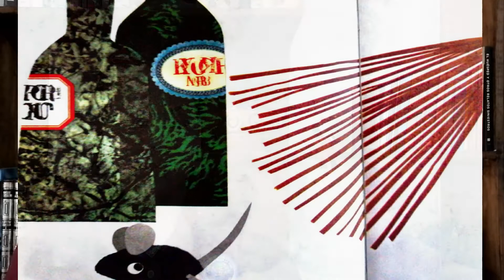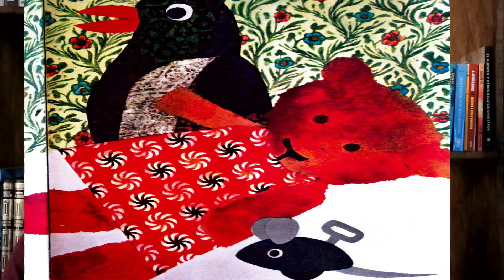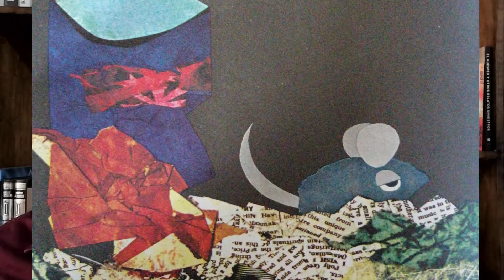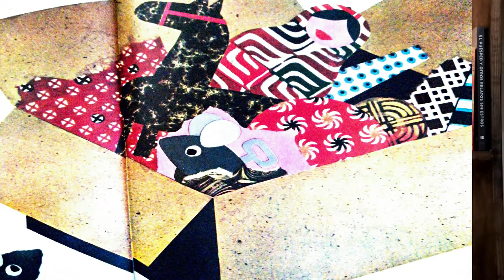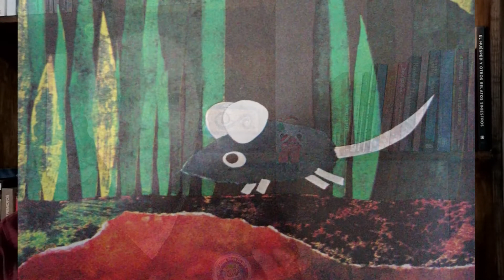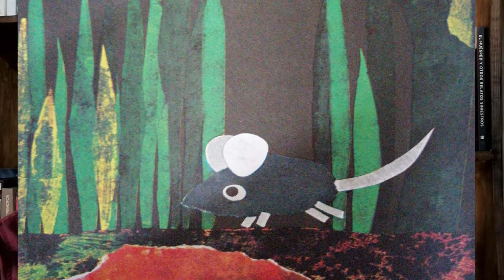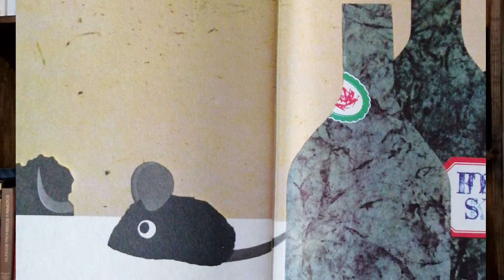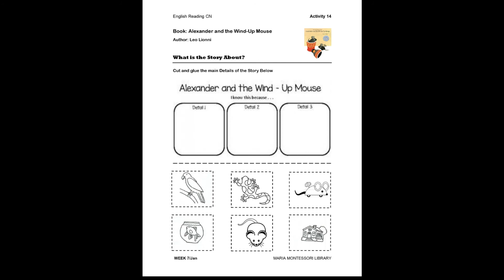Alexander and The Wind-up Mouse - English Reading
Book: Alexander and The Wind-up Mouse
Author: Leo Lionni
Narrated by Laura Vázquez
Edited by Laura Vzz

María Montessori Library